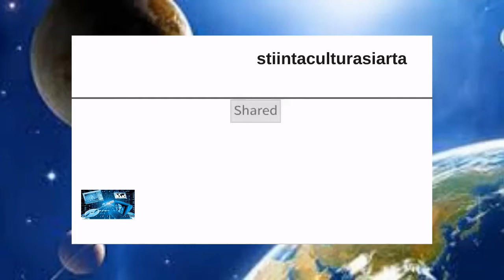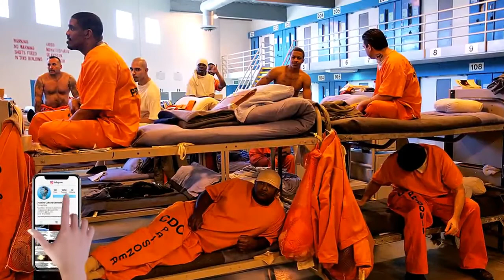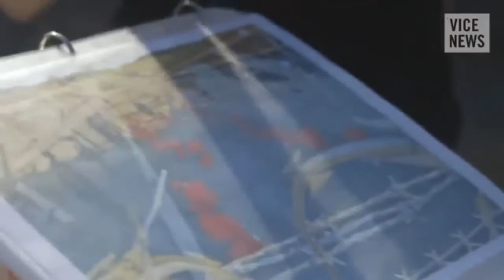Viata Unui Detinut In Inchisoarea Guantanamo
Guantanamo Bay din Cuba este cea mai temuta inchisoare din lume, aflata sub controlul Marinei Statelor Unite, unde sunt adusi cei mai periculosi teroristi din lume.Probabil cea mai bine pazita inchisoare din lume, aceasta a fost deschisa dupa atentatele din America din 11 septembrie 2001.Exista turnuri de paza care sunt distribuite de-a lungul a multi kilometri de un gard inalt cu sarma ghimpata. Celulele mici sunt pline de oameni fara nume, care provin din toate colturile lumii. Singurul lucru cert este ca pentru cei mai multi detinuti de la Guantanamo Bay, inchisoarea este foarte greu de suportat.
Închisoarea de la Guantánamo Bay este o bază navală americană este situată în sudul orașului, la 15 km distanță, și are o suprafață de 117,6 kmp în jurul golfului Guantánamo .Închisoarea americană înființată pe teritoriul bazei este cunoscută în toată lumea și a fost înființată după atacurile teroriste de la 11 septembrie 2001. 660 de adulți și trei copii sunt ținuți într-o „gaură neagră“ legală, fără nici o legătură cu lumea exterioară și fără ca deținuții să știe dacă vor fi acuzați sau eliberați. Unii pretind că închisoarea a devenit un experiment pe termen lung în tehnicile de interogare.
Prizonierii închisorii Guantánamo Bay de la Camp Delta, cum mai e numită închisoarea, sunt supuși torturilor psihice, deși în primele șase luni la interogatorii se folosesc tehnici cunoscute sub numele de „stres și duritate“ pentru a-i intimida și îmblânzi pe deținuți. Viața „înconjurată de sârmă ghimpată“ este dură. Aproape 135 de gardieni muncesc zilnic cu luptătorii talibani și Al-Qaida, schimbându-le lenjeria, escortându-i la dușuri, hrănindu-i și stând tot timpul la pândă pentru orice surpriză, sub un soare cubanez fierbinte.